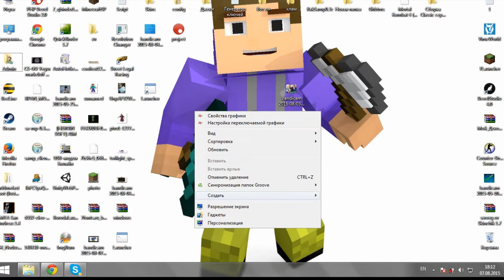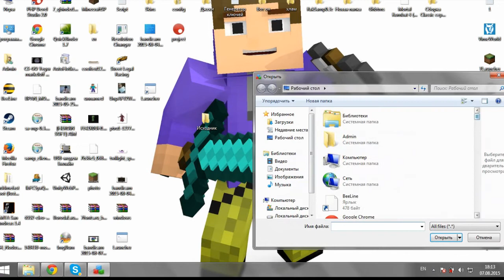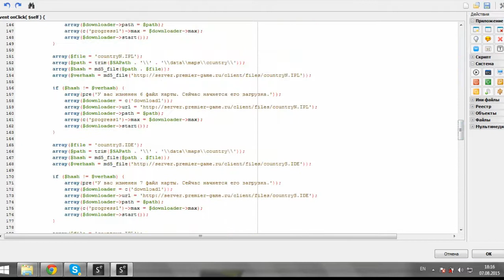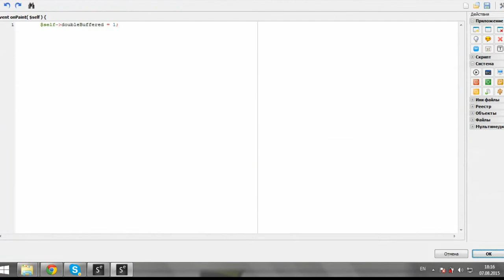Исходник Premier Rp ( Премьерск ) лаунчер